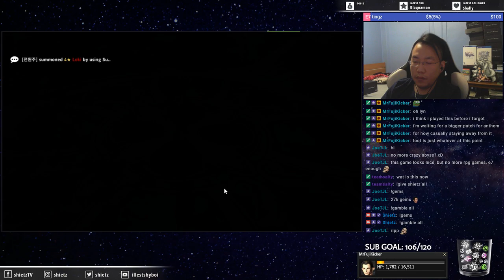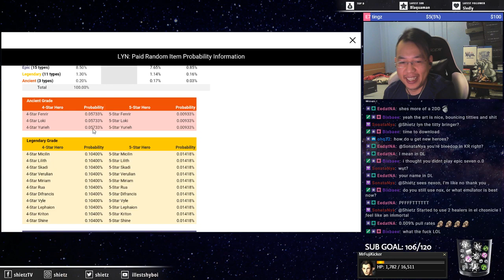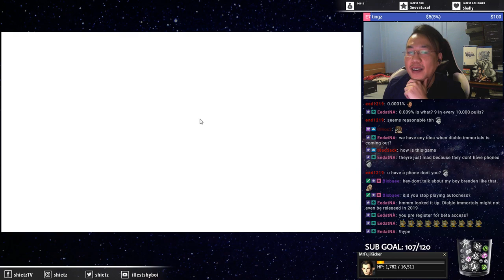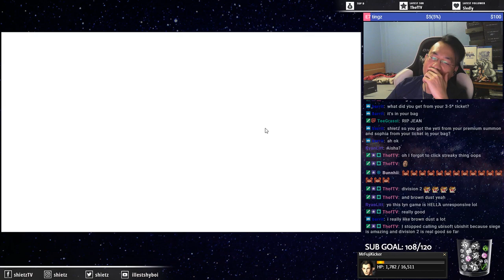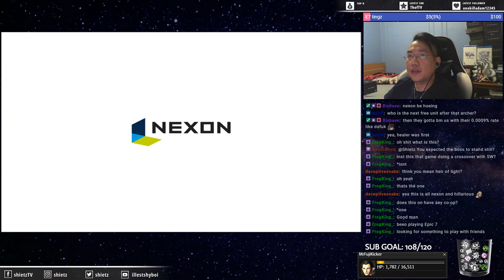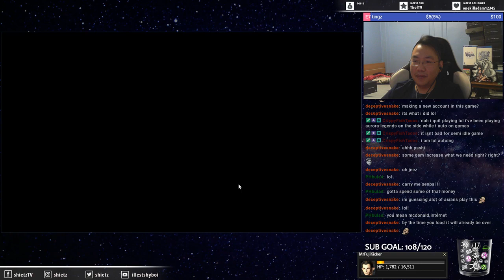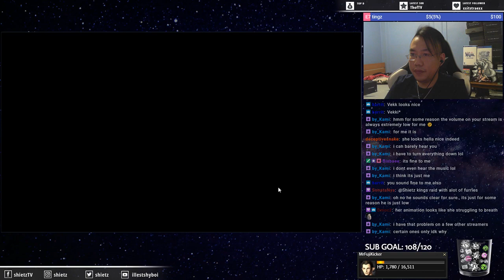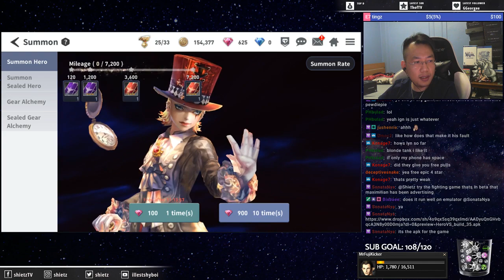LYN The Lightbringer Livestream First Look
technically second account since the asia server XD -- Watch live